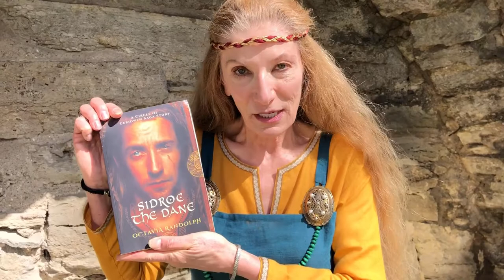Octavia Randolph in Norse costume at the Visby medieval wall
Octavia Randolph, author of The Circle of Ceridwen Saga, wearing a 9th century Norse style gown by the medieval city wall, Visby, Gotland. Readers, come join the Saga Fan Group on Facebook for exclusive content, sneak peeks, and happy surprises...